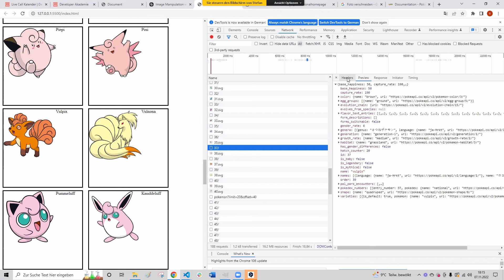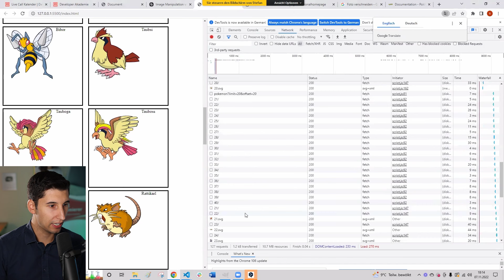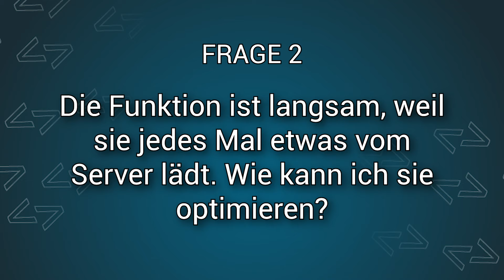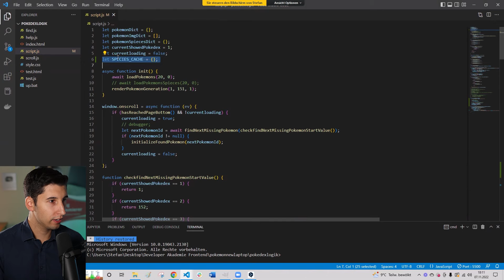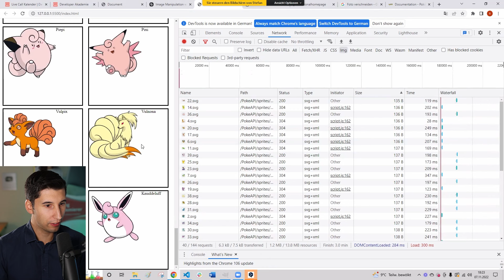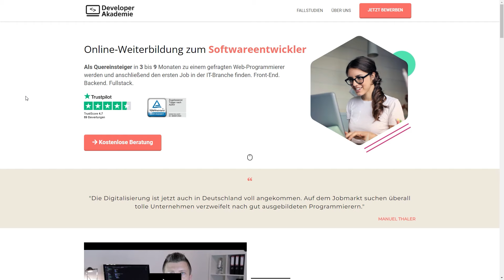Exklusiver Einblick in unsere ONLINE-Akademie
Du hast dich schon mal gefragt, wie unsere Online Weiterbildung abläuft? In diesem Video zeige ich dir einen Ausschnitt, wie ich live bei der Developer Akademie unterrichte. Dazu lernst du ein paar fundamentale Konzepte der Webentwicklung.

Inhalt:
00:00 | Einleitung
00:32 | Live-Call
01:08 | Erste Frage im Live-Call
02:05 | Zweite Frage im Live-Call
03:45 | Dritte Frage im Live-Call
05:07 | Mehr Information über Live-Calls